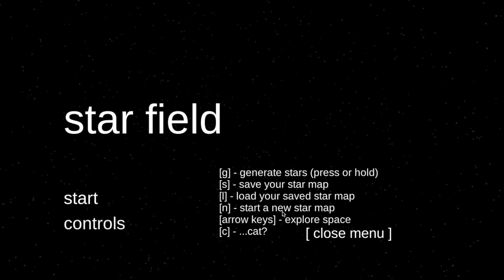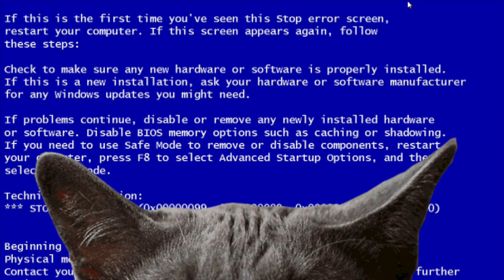star field - My friend made an interesting interactive space video game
check out this interactive thing my friend made.
its like a space simulator but weird.
play it or i'll eat your pocky